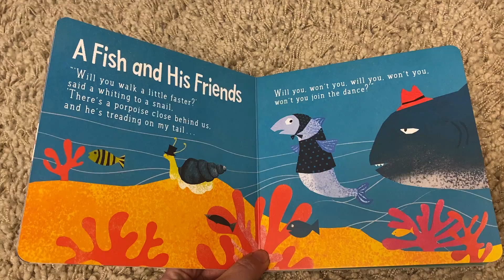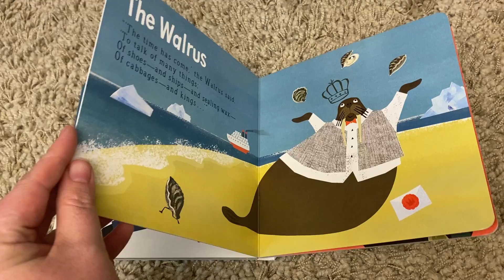Friday Read Aloud: Silly Time!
Join us for story time! This week's book is Little Poet Lewis Carroll: Silly Time by Kate Coombs, art by Carme Lemniscates. Dance with the fish, do headstands with Father William, and bathe with the crocodiles and birds.